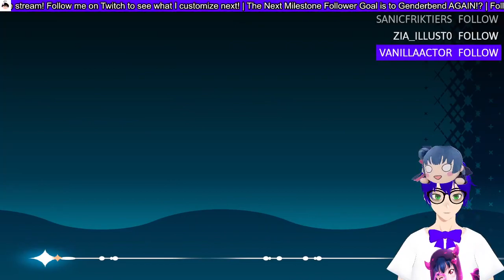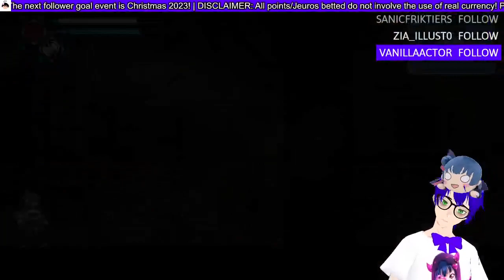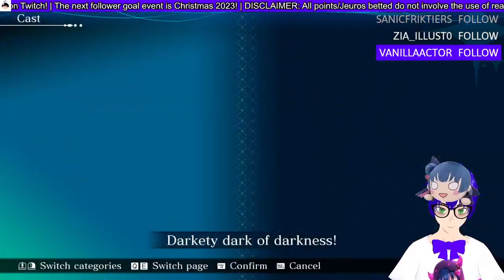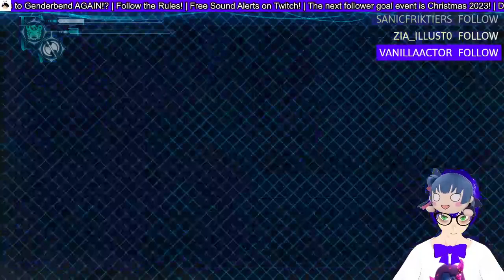Genuinely so fun to play! | Genjitsu no Yohane: Blaze in the Deepblue! #3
It's so nice that I enjoyed this and Numazu in the Mirrage.